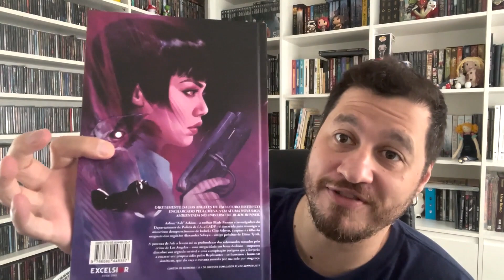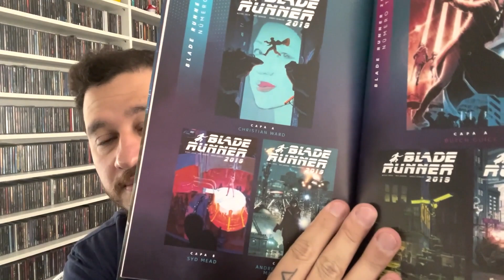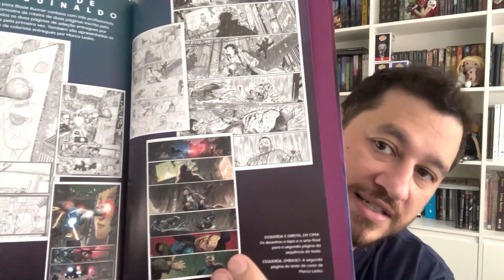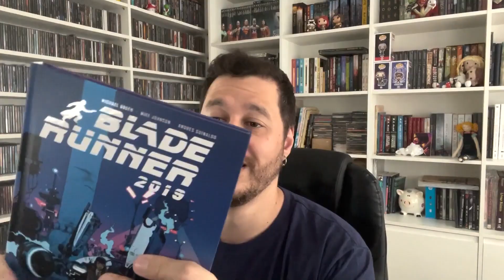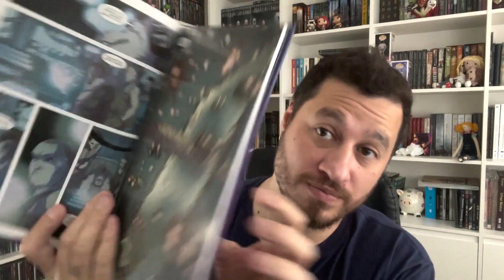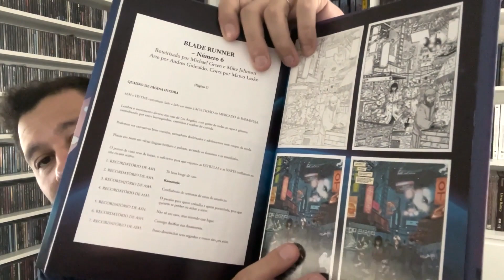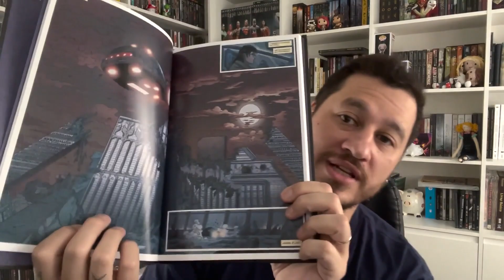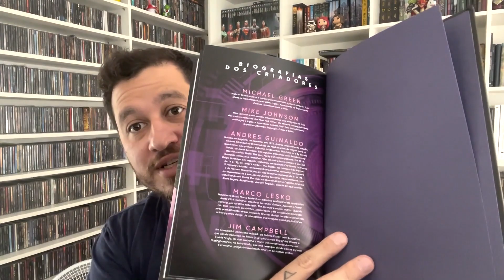Unboxing | Blade Runner 2019 da Excelsior - Trilogia HQ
Neste vídeo eu faço unboxing dos três volumes da saga Blade Runner 2019, quadrinho que continua a história do épico filme de ficção científica.